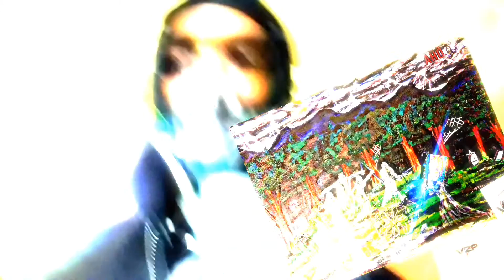DA SHIZNIT :REAL HOOD HIPHOP: - GA$$GOD O.D.O.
My homie said I did it better than Snoop Dogg himself. 😂 I just rolled a backwood.